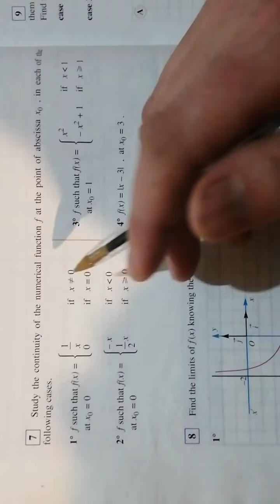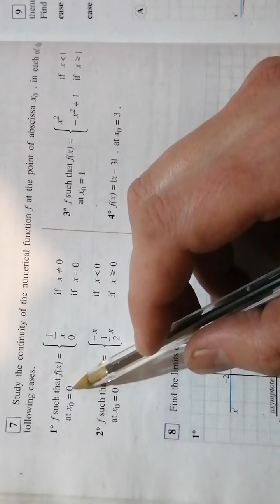Grade 11 SC. continuity of a function at a point. ex6&7 alahlia